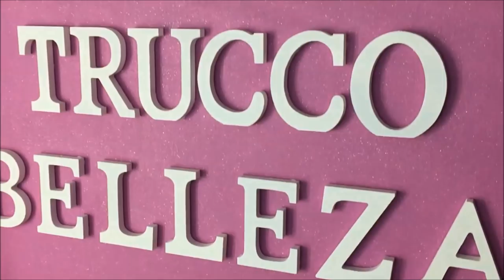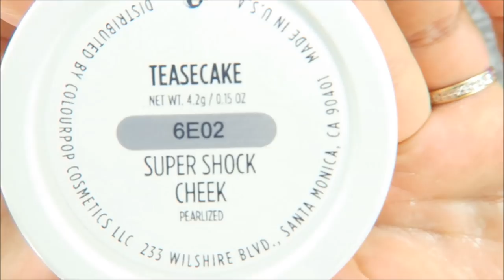TUTORIAL: LOOK VERANIEGO-COLOUR POP